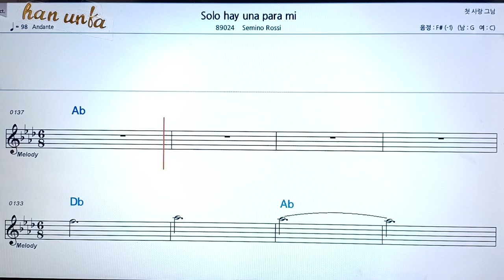Solo hay una para mi/Semino Rossi👍노래 반주, 코드 악보,가라오케💋Karaoke*Sheet Music*Chord*MR